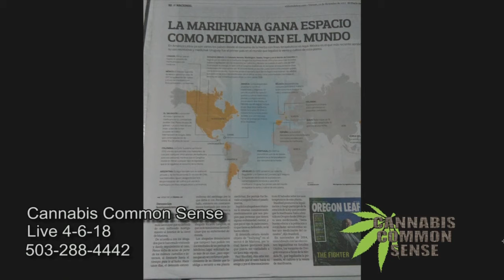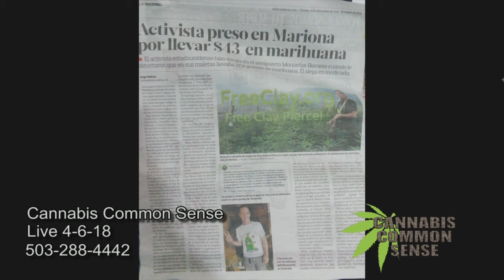Cannabis Common Sense 933